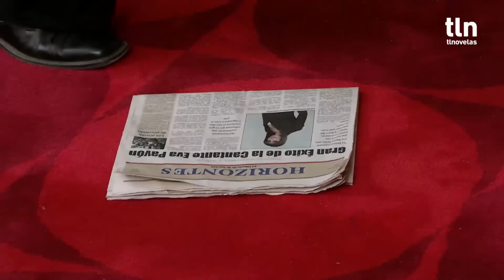Llena de amor: La trágica muerte de Eva | C-1 | tlnovelas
Eva logra regresar al lado de Marianela y le promete que jamás se van a volver a separar y que regresarán a vivir a la casa de Los Ruiz y De Teresa, pero un terrible accidente saboteará los planes que tenía Eva con su hija.

Marianela está a punto de graduarse con honores de la preparatoria. Sin embargo, su madre muere repentinamente, por lo que ella tendrá que vivir con su tío, Emiliano. Así, se enfrentará a diversos prejuicios debido a su físico.

00:00 Intro
00:24 Marianela celebra que su mamá está de regreso
02:01 Eva recibe un regalo de Fedra
03:15 Fedra se molesta al saber del regreso de Eva
04:00 Fedra recibe una llamada de Eva
05:04 Marianela sueña con encontrar el amor
06:30 Marianela se gradua con honores
07:01 Eva y Marianela se vuelve a ver
08:30 Eva le pide perdón a Marianela
10:18 'Netty' llega montada en burro a la graduación de Marianela
10:45 Eva le regala el lirio de plata que le dio su padre al casarse
13:05 Marianela se da cuenta que Eva sigue enamorada de su papá
13:34 Bernardo le asegura a Fedra que sus problemas están resueltos
14:00 El helicóptero de Eva explota frente a Marianela
14:42 Marianela sufre la muerte de su madre
15:25 Fedra se entera que Eva está muerta